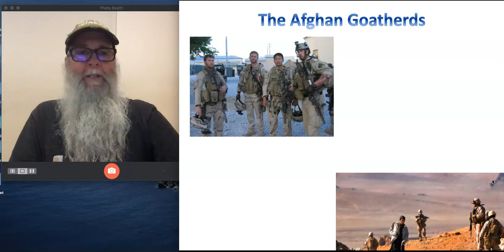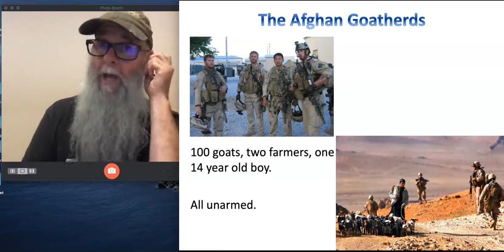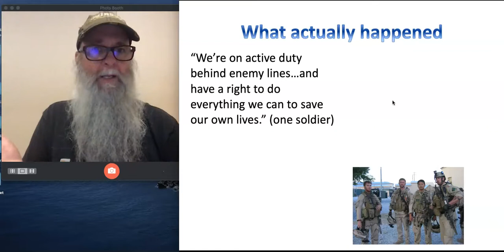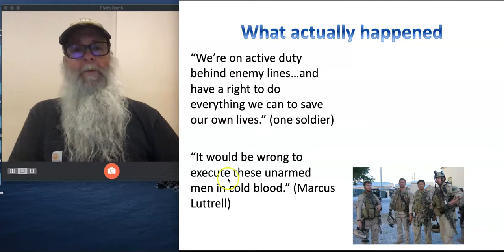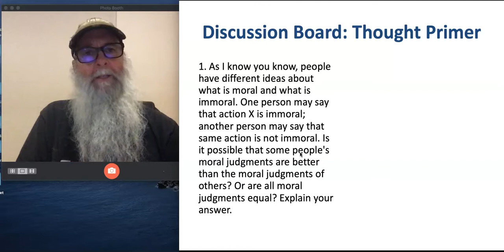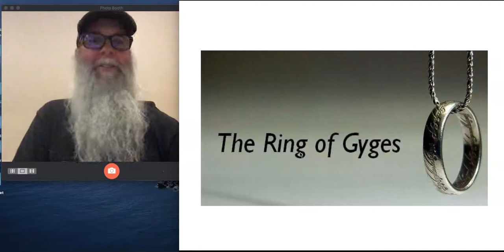PHIL 20 Afghan Goatherds